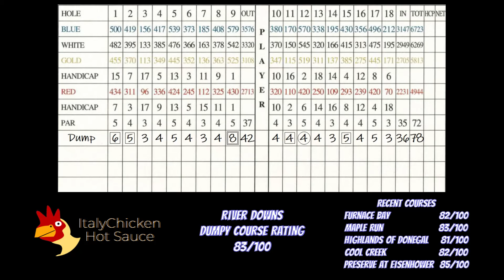River Downs Back 9 | NEW PERSONAL BEST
River Downs Golf Club
Finksburg, MD

Par 72
White Tees
6269 Yards
69.5 / 130